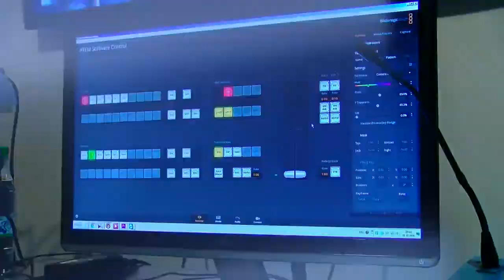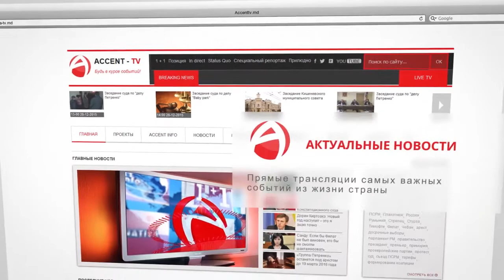Reflector Analitic: Sergiu Ungureanu și Leadshii Anton